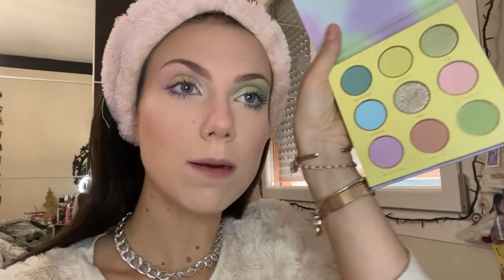Provo i trucchi di SHEIN *finita male malissimoo*🤧💄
Hellooo! Eccomi con un nuovo video abbastanza triggerante in cui provo i trucchi di SHEIN. Fatemi sapere se vi è piaciuto e se vi può tornare utile e in futuro porterò contenuti come questo, ho già mille idee. Mi sto auto sabotando dicendo ciò ahah.
Detto questo vi lascio i link ai prodotti che ho usato. Buona visione, vi mando un bacio e ciaùùùù